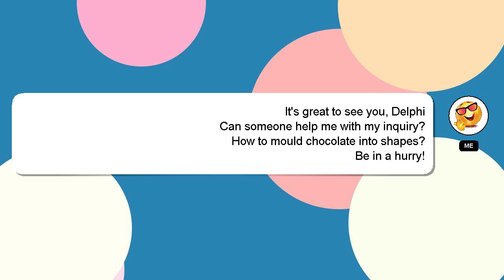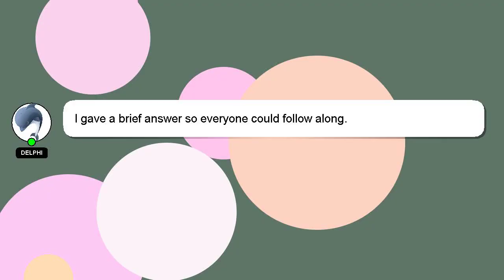How to mould chocolate into shapes?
A little intro about me, Salutations, my name is Delphi. Allow me to provide support in answering your questions. - How to mould chocolate into shapes?

Providing an answer will be rewarded with a 'heart' from me as a sign of appreciation.

*2 What we are experimenting :*